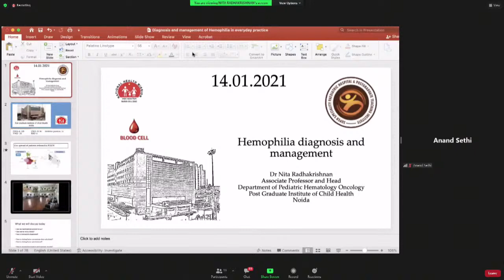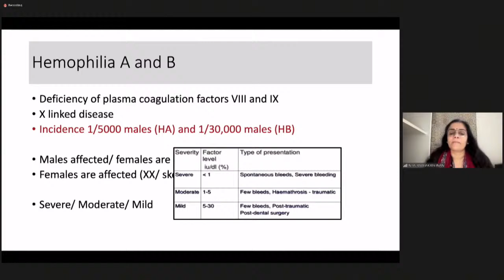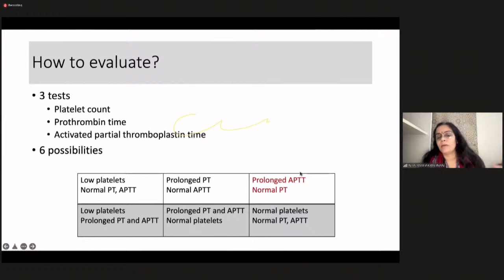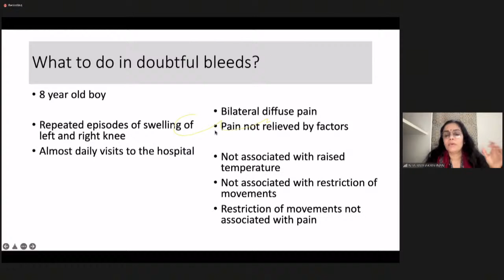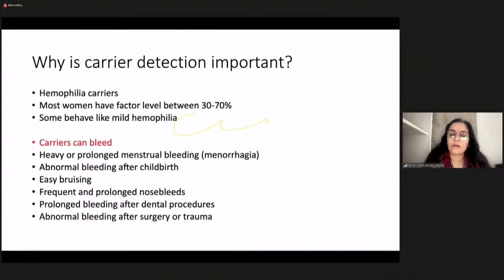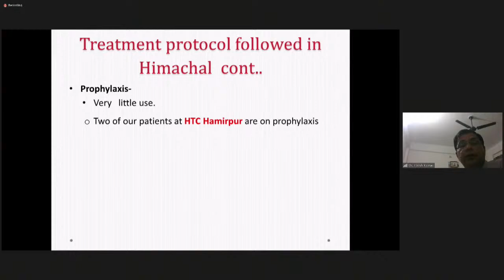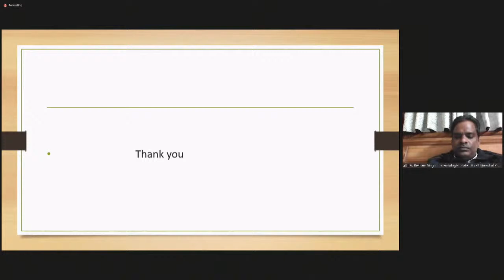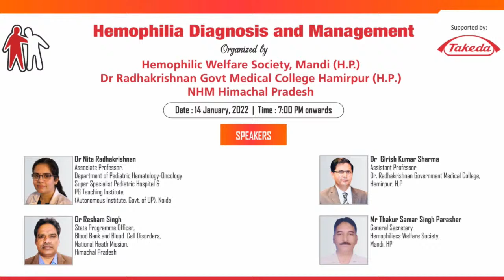Hemophilia Diagnosis and Management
Webinar on Hemophilia Diagnosis and Management
Organized by Hemophilic Welfare Society, Mandi (HP); Dr. Radhakrishnan Govt Medical College, Hamirpur (HP), and NHM HImachal Pradesh.
Live on  14 January 2022,  7 to 9 PM